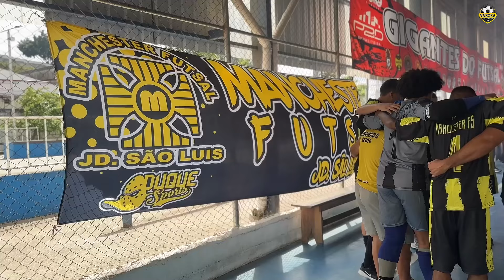REMO x MANCHESTER • COPA GIGANTES 2024 • 1ªFASE 🏆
COPA GIGANTES 2024 🏆

1ªFASE • ABERTURA

A Copa Gigantes esta acontecendo na Zona Sul de São Paulo, e tem a organizacao da Gigantes do Futsal!

⚔️: Remo (v) 4x4 Manchester
🏟️: Cdc Orestes Quércia

🎥: Gravação: @laisondias
👨🏽‍💻: Edição: @laisondias • @well_san7os